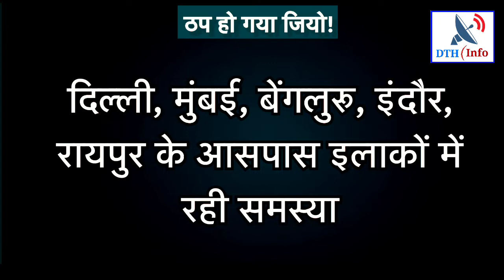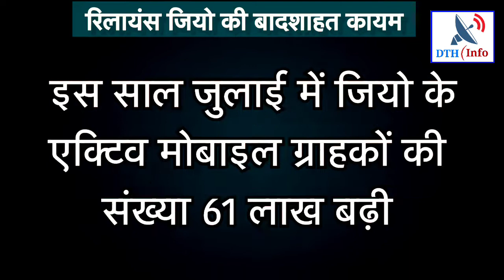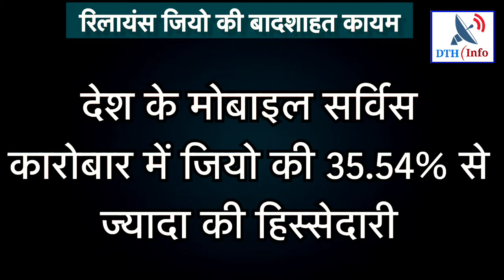क्यों ठप हो गया Jio?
जिओ नेटवर्क प्रॉब्लम टुडे न्यूज़
Search Results

Top stories

Jio users report network issues

Jio network down: Jio says glitches were reported and fixed, gives free 2-day unlimited data to affected users

10 hours ago

JioDown: Reliance Jio network goes down in certain circles, users report they cannot use internet or make cal

10 hours ago

Multiple Reliance Jio users report network issues on Twitter, JioDown trends

8 hours ago

Jio network down for many across India, users throng Twitter to complain

10 hours ago

Jio down? Downdetector shows sharp spike attributing to user queries

9 hours ago

Reliance Jio’s network is down for many users: Here’s what we know

1 hour ago

Reliance Jio users facing issues across India: Here's what has happened

8 hours ago

Jio Network down for many users, netizens flood Twitter with memes. Best ones

5 hours ago

Reliance Jio network down for some users

9 hours ago

After Facebook, Jio Services Down For Thousands Of Users Across India

9 hours ago

Web results

2 hours ago — ... that they are experiencing Jio network issues since morning. ... For all the latest Technology News, download Indian Express App.

Reliance Jio network down: रिलायंस जियो का नेटवर्क हुआ डाउन, समस्या ...

9 hours ago — Jio Network Problem Today: देश की सबसे बड़ी टेलिकॉम ऑपरेटर कंपनी रिलायंस जियो के हजारों ...

जियो के ग्राहक हुए परेशान: 8 घंटे बाद जियो के नेटवर्क की समस्या सुलझी ...

11 hours ago — हालांकि अभी भी क... | jio network problem, jio internet connection, jio network problem complaint, jio sim not working.

Why Internet is not working today Jio?

Does Jio have network problem?

When Jio net renew?

Feedback

Web results

Reliance Jio users report connectivity issues days after ...

8 hours ago — Reliance Jio users are reporting problems with their network and data. Users have registered the downtime on Downdetector, which registered ...

Jio Network Problem today News Hindi

Jio network problem 2021

Jio network problem today in Delhi

Jio stopped working suddenly today 2021

Web results

JioDown Trends on Twitter, Multiple Reliance Jio Users Reporting ...

10 hours ago — Jio Network Problem today: Many users reported that Jio is having ... For the latest tech news and reviews, follow Gadgets 360 on Twitter, ...

JioDown: Reliance Jio network goes down in certain circles, users ...

11 hours ago — Reliance Jio network has reportedly gone down in certain parts of the country, with thousands of users taking to social media to state that ...

'बहुत मौज ले रहे थे, अब बताओ', वॉट्सऐप का मजाक उड़ाना रिलायंस जियो को पड़ ...

10 hours ago — भारत न्यूज़: Reliance Jio Down Today: सोशल ... Hindi News · India News in Hindi; reliance jio trolled whatsapp during outage, ...

Reliance Jio network down: रिलायंस जियो का नेटवर्क हुआ डाउन, ट्विटर पर ...

10 hours ago — देश की सबसे बड़ी टेलिकॉम ऑपरेटर कंपनी रिलायंस जियो (Reliance Jio) के यूजर्स को आज ...

Jio down? Current problems and outages | Downdetector

6 hours ago — Real-time problem and outages for Jio. Is the network down? Mobile internet not working? Here you see what is going on.

2.7(2,367)

Jio network problem today news english

Jio network problem complaint

Jio network issue today in Mumbai

Jio network problem complaint number

Jio network problem in Punjab

Jio outage map

Jio network issue today in Pune

Jio network problem today in Chennai

Jio outage map
Is Jio down in Mumbai
Jio Fiber down twitter
Is Jio down in pune
 हिन्दी বাংলা తెలుగు मराठी தமிழ் ગુજરાતી ಕನ್ನಡ മലയാളം ਪੰਜਾਬੀ